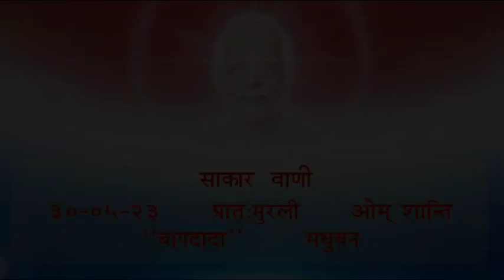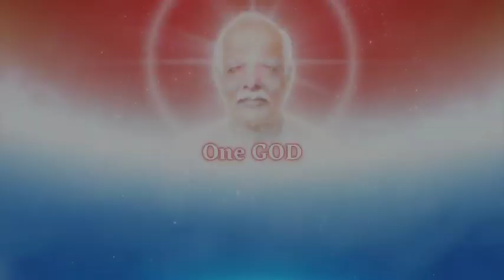Daily Murli 30-05-2023 साकार वाणी - प्रात:मुरली ओम् शान्ति "बापदादा" मधुबन